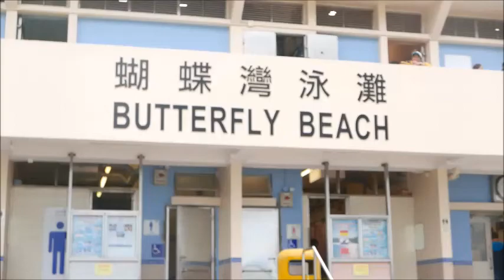東湖七中 – 燒烤樂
天公給了我們雨天與陽光
這是我們四十多年來的第一次
燒與烤
興奮開心,在雨中作樂.
歡笑聲中我們在一起開心無比
美食與美味
碳與火
燒出了香噴噴的味道
未曾有過 今天我們燒出了熱火
更多的友情與愛火
沒有別的今天只有愛美“妹”喲!
其實 今天的我們
背後深藏著四十年的故事
有同樣的過去
如果都要說自已的故事
其實要講的故事內容都很接近
走過了大半生
還有什麼未曾見識過?
能常在一起 燒燒烤 是一種福份
其樂無窮
聴聴大家的笑聲面紅帶出青春
吻吻燒烤的味道
我很想嘗嘗由熱情燒出的美食
是不是能吃出當年情
不然大家怎會吃到臉紅了呢?
雖然烤燒烤有太多太多的辛苦，
但是燒出的快樂是[真的很快樂]
快樂程度 無法用語言來形容
我們不停的翻動燒烤
燒出真味 燒出真我
希望它能夠香一點
時間如火光 有被燒盡的一天
塗上一層蜜糖,再烤
讓它能夠再香口一點
不停的翻面,好如人生翻滾大半生
陽光終於出來了
切出紅透大西瓜
一天的東湖七中 – 燒烤樂 就要結束了
我們圍坐一起 討論下一次的活動計劃
活動計劃 決定後會向大家公佈

制作: 東湖七中
編輯: 台見
拍攝剪輯:台見
活動名單
1.張秋良
2.何武載
3.曾台見
4.謝禮香
5.李莉娇
6.陳金妍
7.李菊梅
8.吳明莉
9.袁爱卿
10.陳金東
11.林愛妹
日期:2018年4月15日HK